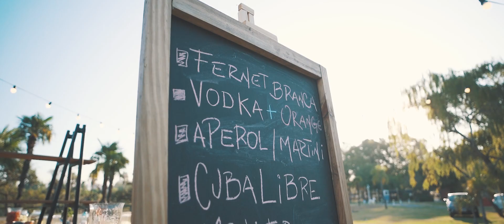It's all about working hard and partying harder | Summer fest at AgileEngine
AgileEngine's summer party was a blast! Our teammates enjoyed the best music, the tastiest food and drinks, and stunning light effects in the most beautiful outdoor spaces.

This is what happens when you gather the best talent to create the best software solutions and have fun!

At AgileEngine, we turn ideas into software that people love — learn how we do this

Join the ranks of those who change the world — see our open positions